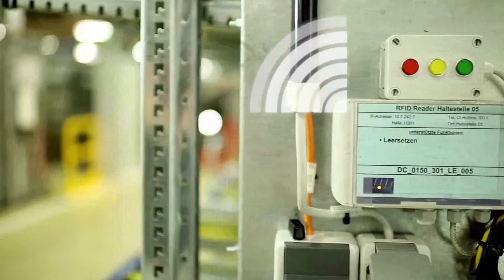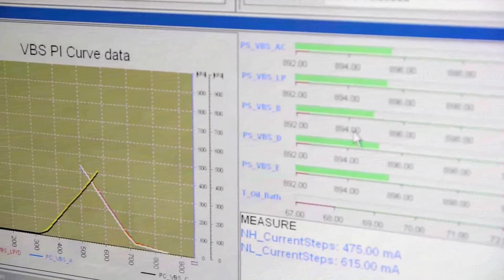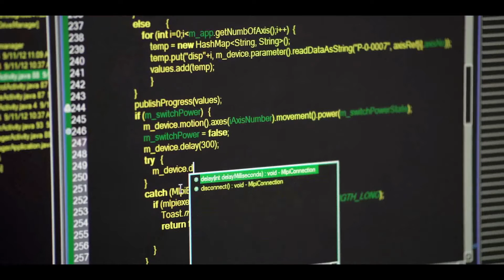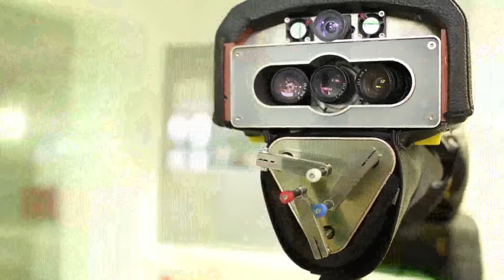Industry 4.0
Industry 4.0 and "Smart Factories" promise better efficiency and rapid-response manufacturing.